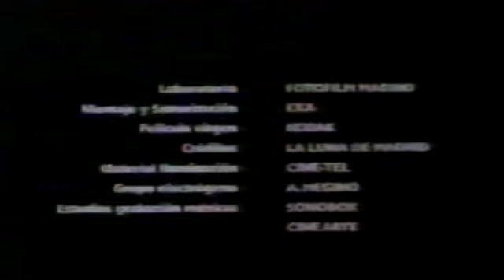Piezas C+ "Luna" de Alejandro Amenabar con presentación de Mateo Gil